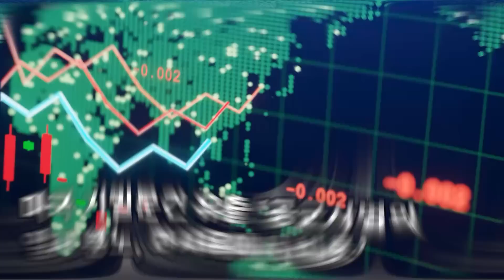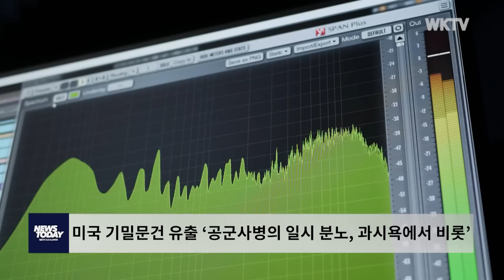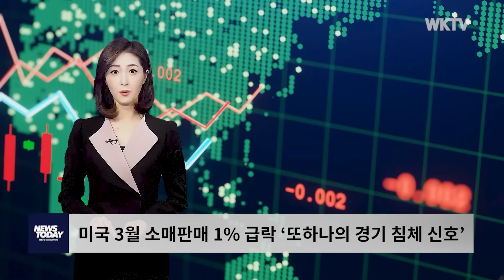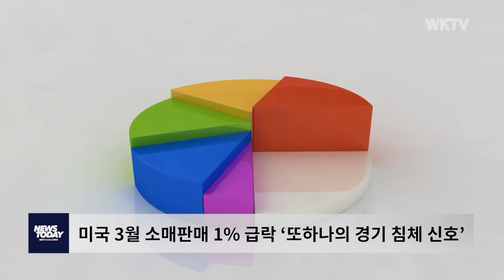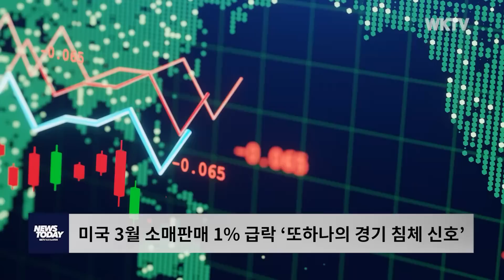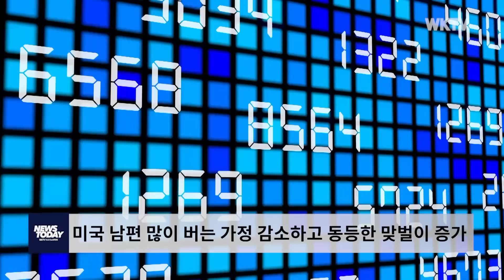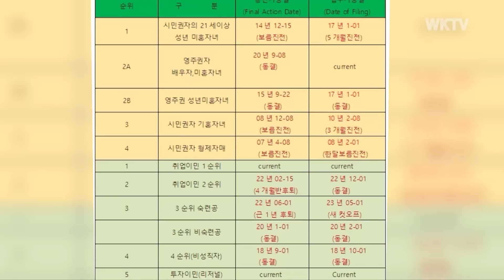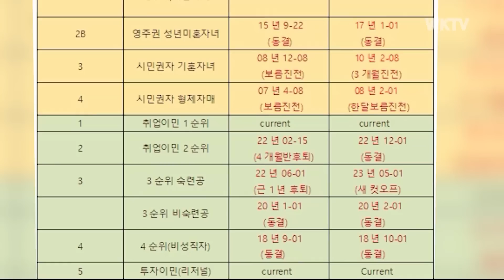041423 WKTV 뉴스투데이